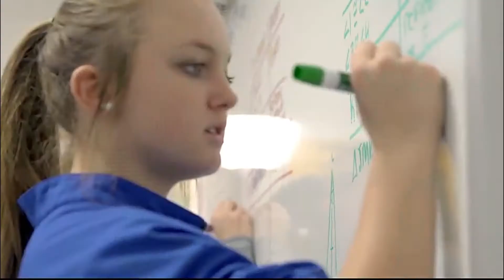Rogers-Lowell Area Chamber of Commerce 44th Annual Academic Awards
For 44 years, the Rogers-Lowell Area Chamber of Commerce has honored outstanding Rogers high school students during its annual Academic Awards Ceremonies. The program is intended to improve the level of preparation for high school graduates entering college or the workforce.

This year, 392 Rogers Heritage High School students, 614 Rogers High School Students, and 162 Rogers New Technology High School students will be honored with the prestigious Academic Award for maintaining a 3.5 GPA or higher for one, two, or three years. With an objective of providing excellent preparation for students in the community, the Chamber is working to increase the number of students achieving this recognition every year. This year, the Chamber will present 1,168 students with this Award, the most that have ever been presented.